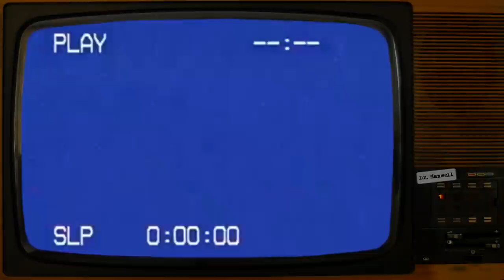SCP-3515 | Unearth [REMASTERED] Safe | Extradimensional SCP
SCP-3515 is a 40 cm x 60 cm charcoal drawing on paper, currently fitted in a wooden frame. The drawing depicts a barren landscape with a large knotted willow tree in the foreground, at the crest of a hill of bare earth. The artist and date of creation are unknown.

A special thank you to NomadicArchives for voicing Dr. James Hallard!

Thank you to u/gaymer200 for making that awesome rotating Dr. Maxwell logo (and the rotating SCP logo I often use)!